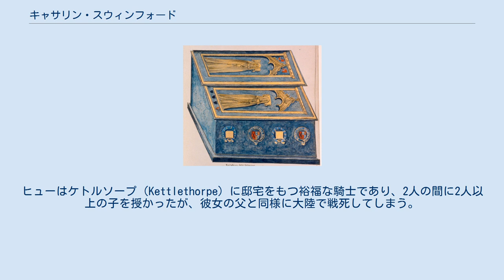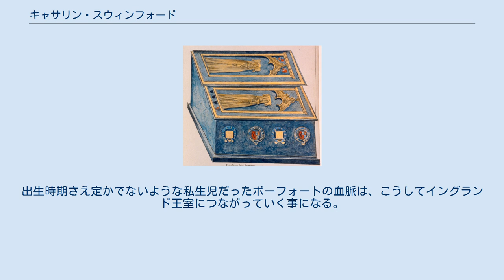キャサリン・スウィンフォード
ロイヤル・ガヴァネス
ジョン・オブ・ゴーント
キャサリン・スウィンフォード（Katherine Swynford もしくは Katharine, Catherine, 旧姓はキャサリン・ド・ルート（Katherine de Roet）, 1350年11月25日 - 1403年5月10日）は中世イングランドの貴族女性。
イングランド王族のランカスター公ジョン・オブ・ゴーントの愛人で後に3番目の妻になる。
彼女の子は臣籍降下して名門ボーフォート家を興す。
ランカスター朝の始祖ヘンリー4世は継子（ジョン・オブ・ゴーントと最初の妻ブランシュの息子）。
 キャサリンはペイン・ドゥ・ルートの娘として生まれた。
彼女は16歳の時（1366年頃）にヒュー・スウィンフォードと結婚した。
ヒューはケトルソープ（Kettlethorpe）に邸宅をもつ裕福な騎士であり、2人の間に2人以上の子を授かったが、彼女の父と同様に大陸で戦死してしまう。
 ヒュー・スウィンフォードに先立たれた後、彼女はランカスター公ジョン・オブ・ゴーントの邸宅に入る。
表向きはジョンの妻ブランシュに呼ばれた「ジョンの2人の娘たちの家庭教師」という名目であった。
この公妃は1369年に亡くなり、ジョンの2番目の妻であるコンスタンス・オブ・カスティルも1394年に亡くなると、1396年1月13日にジョンとキャサリンはリンカーン大聖堂で結婚し、ジョンが1399年に亡くなるまでの3年間を夫婦として過ごしている。
 1403年5月10日、キャサリンはジョンの死の4年後に亡くなった。
彼女と娘のジョウンはリンカーン大聖堂の聖壇に埋葬されたが、その墓所は1644年の清教徒革命の内戦の折に清教徒の略奪を受けた。
 キャサリン・スウィンフォードの墓 ヒュー・スウィンフォードとの間に以下の子女をもうけた。
 ジョンとキャサリンの間には子供が4人いた。
 4人とも結婚前に生まれた子だったため通常なら庶子扱いだが、ジョンは1390年に従兄のリチャード2世によって「嫡出子である」という私的談話を得て、さらに結婚後の1397年1月には議会宣言の形で議会の承認もとった。
すでに「ボーフォート」という姓をもらっていた4人の子供達は晴れて「ジョン・オブ・ゴーントの嫡出子」となった。
 1640年に描かれたキャサリン・スウィンフォードとジョウン・ボーフォートの墓 ジョウンの孫は後にヨーク朝を開くエドワード4世とその後を継ぐリチャード3世である。
そのリチャード3世を倒してテューダー朝を開いたのは、ジョンの曾孫のヘンリー7世である。
出生時期さえ定かでないような私生児だったボーフォートの血脈は、こうしてイングランド王室につながっていく事になる。